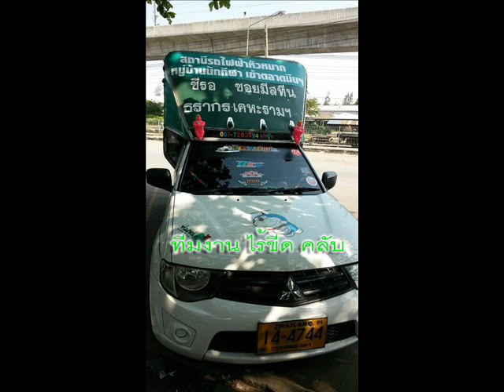Dj Fak Remix ทะเล